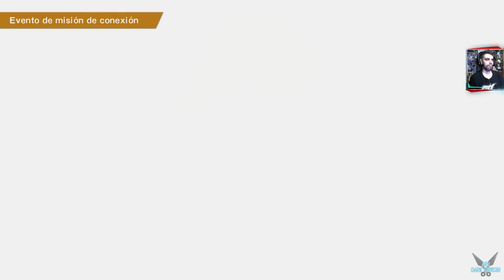Captain Tsubasa "Camino hacia el Mundial - Semifinales: Brasil Vs Estados Unidos" [PC] #125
a Captain Tsubasa: Rise of New Champions "EPISODIO - Nuevo Héroe: Camino hacia el Mundial - Semifinales: Brasil Vs Estados Unidos" [PC] #125

Captain Tsubasa: Rise of New Champions es un juego de fútbol de novedoso, pero con la acción trepidante y los tiros imposibles de siempre.

⚽ EL ONCE DE TUS SUEÑOS
Crea personajes con nuevas aptitudes y habilidades y usa tu «dream team» en partidos sin conexión y en red.

⚽ VERSUS DE 4 JUGADORES
Compite con amigos en partidos sin conexión de hasta 4 jugadores.

⚽ ONLINE
Compite en diversos modos en red y obtén trofeos y recompensas.

⚽ 2 MODOS HISTORIA
Revive momentos del anime o forma parte del mundo de Captain Tsubasa.

Plataforma: PC

Steam: EnishiYu
PS4 : Enishiyu
Wii U: Ryuuzaki007
3DS Codigo amigo: 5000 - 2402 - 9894 (Ryuuzaki)
Captain Tsubasa: Rise of New Champions, Captain Tsubasa, Oliver y Benji, Oliver, Benji, Acción, Rol, Casual, Deportes, Anime, Fútbol, Multijugador, Football, Lucha, Arcade, Un jugador, Cooperativo en línea, Cooperativo, Divertido, Personalización del personaje, Buena trama, PvP, Competitivo, 4 jugadores en local, Gestión, Chutazos, Tsubasa Ozora, Kojiro Hyuga, Tachibana, Nankatsu, Taro Misaki, Genzo Wakabayashi, Shun Nitta, Sanae Nakazawa, Roberto, Mark Owairan